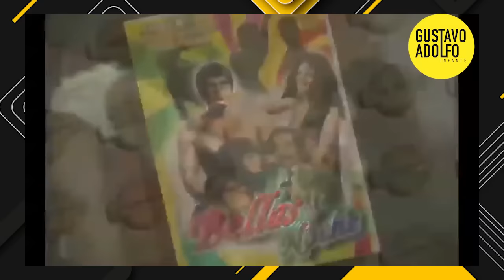Sasha Montenegro: su llegada a México, su paso por el cine y su matrimonio con López Portillo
EnCompañíaDe SashaMontenegro, en donde contó todo de su vida, cómo llegó al cine en México y su matrimonio con el ex Presidente de México,